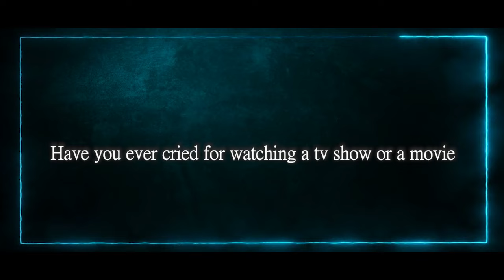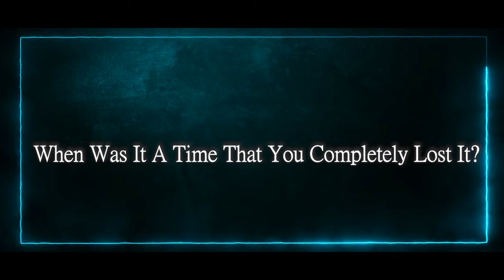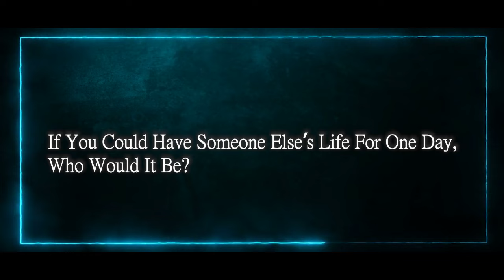Manan Joshi Play Truth Never Lie With Telly Glam | Kabhi Kabhi Ittefaq Se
If you like the video please press the thumbs up button. Also, leave your valuable feedback in the comments below.